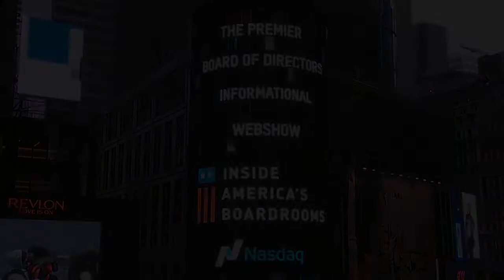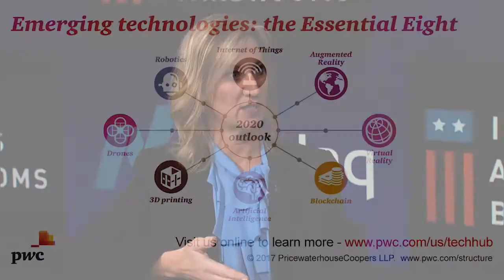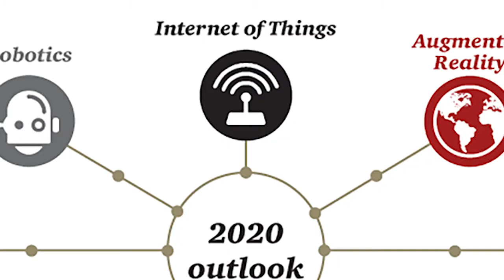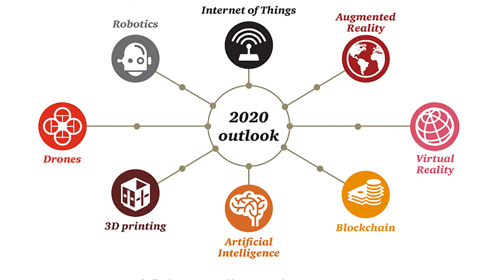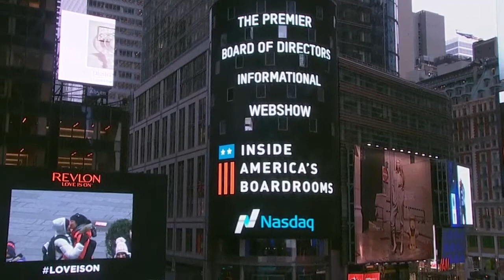The Essential Eight Technologies: What All Boards Should Know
Guest: Barbara Berlin, Director, PwC Governance Insights Center

 Not long ago, artificial intelligence (AI), virtual reality, or blockchain were largely futuristic concerns, particularly for board members. Now, these and other emerging technologies are responsible for the wave of disruption that’s rippling across every industry and company around the world.

 In this episode, Barbara Berlin, a director at PwC’s Governance Insights Center, joins host TK Kerstetter to discuss the impact of what PwC calls the “Essential Eight Technologies” and how boards should be responding.

 “Every industry is being impacted by these digital changes,” said Berlin. “What we’re seeing are industry lines blurring between companies—whether it’s the financial firms that have become technology firms or the big-box retailers that are engaged with shipping and internet sales.”

 In creating the Essential Eight Technologies series, Berlin explains that PwC evaluated 150 new technologies and boiled them down to eight, which they believe will have the greatest global impact across industries. The series is designed to give board members a frame of reference to start having more meaningful conversations with management about the technological changes that are taking place.

 "The board wants to be talking to management about: What does the workforce of the future look like?," said Berlin. "How are we recruiting new talent that has these digital skills? How are we retaining them? How are we upscaling the workforce that currently exists?"

 In this episode, Berlin outlines the “essential eight” and gives several examples of how these technologies are already being implemented across companies today.

 1) What are the biggest technology disruptors that boards should have on their radar?

 2) In which technologies are companies making the largest investment?

 3) How are these technologies (e.g., artificial intelligence, Internet of Things) currently being implemented across industries?

 4) How do boards ensure they have the digital expertise necessary to oversee the transformational changes taking hold?